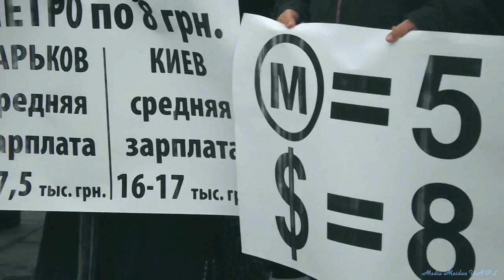З мітингу проти шахрайських грабіжницьких тарифів на транспорт" Харків 2019